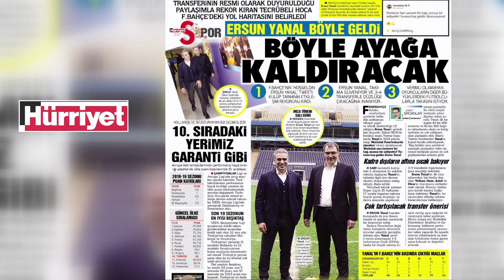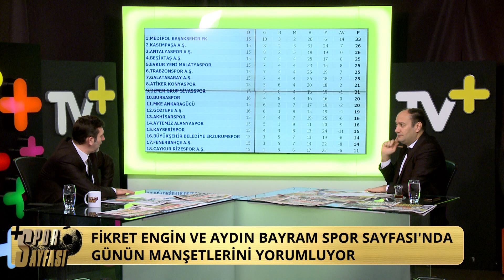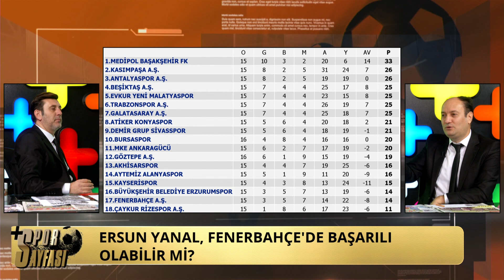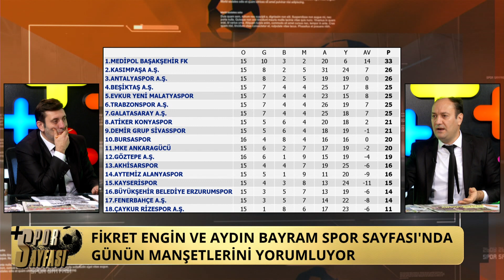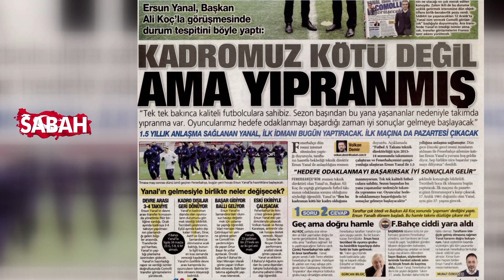Spor Sayfası | Ersun Yanal Resmen Göreve Başladı | 15.12.2018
Fikret Engin ve Aydın Bayram, Spor Sayfası'nda Ersun Yanal'ın Fenerbahçe'de göreve başlamasını ve son gelişmeleri yorumladı